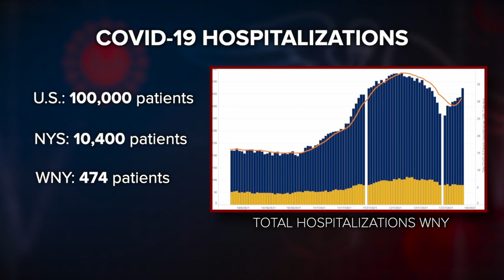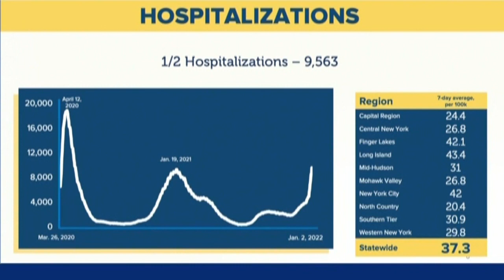New hospital data to provide clarity